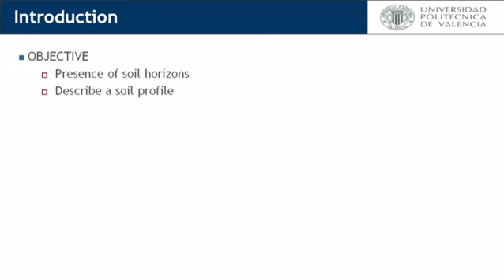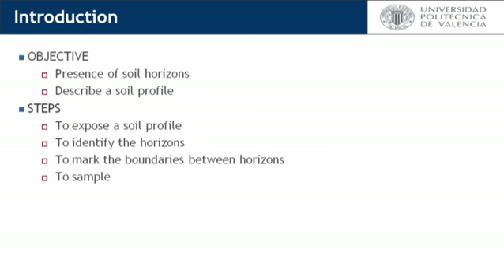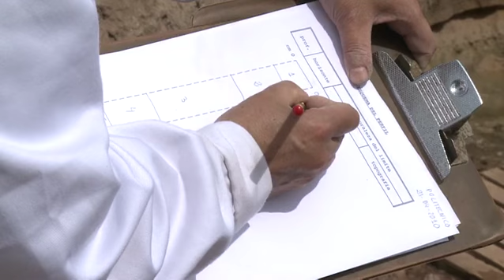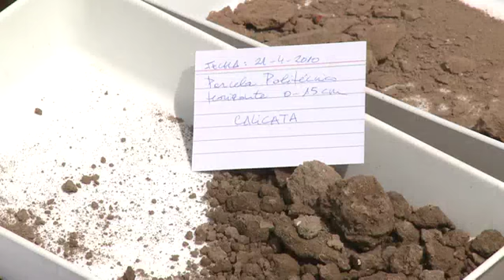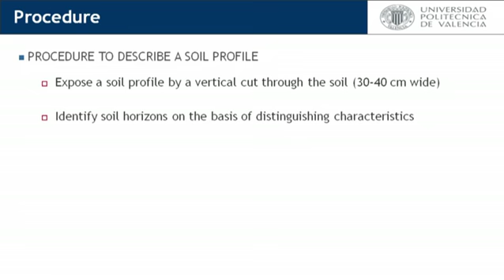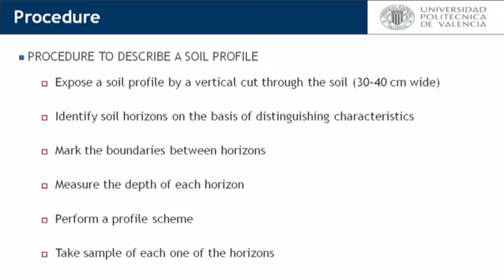How to describe a soil profile.© UPV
Se exponen los pasos a seguir para realizar la descripción de los horizontes que presenta el perfil de un suelo Autor: Bautista Carrascosa, María Inmaculada